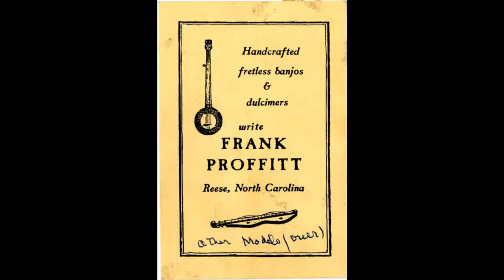Blackberry Wine - Frank Proffitt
Frank Proffitt - 1962

Old Town School of Folk Music, Chicago, IL